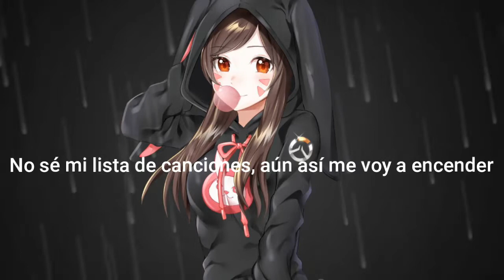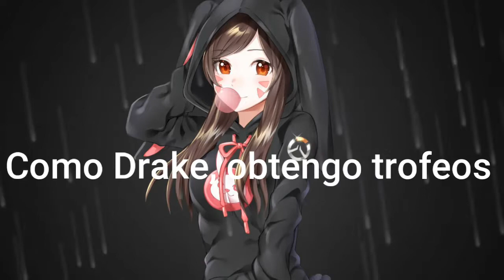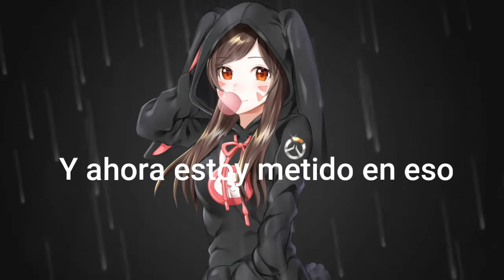NEFFEX - No Sleep 「Sub Español」(Lyrics)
ARTISTA:NEFFEX
CANCION:No Sleep

Lyrics:
She says that she loves me, she just wants to fuck me
Got me feeling something, got me feeling nothing
Alcoholic junkie, said she thinks I'm funny
Think I might get lucky, spending too much money
She said she wants my necklace, put her on the guest list
Hope I don't regret this, hope I don't regret this
I'm feeling hella reckless, cashing all my checks rich
Hickies on my neck, shit, she's on the offensive
I do not know my set list, still I'm gonna get lit
Yeah, I have a death wish, live until I'm breathless
I'ma stay progressive, she gon' stay obsessive
Life is so expensive, do everything excessive

I think my brains defective (yeah)
Can't think when she's aggressive (yeah)
She snuck into my section (yeah)
You think I'd learn my lesson (yeah)

And we ain't getting no sleep
These girls don't even know me
Like Drake, I'm getting trophies
You want it, girl, then show me (yeah)

And we ain't getting no sleep, these girls don't even know me
Like Drake, I'm getting trophies, you want it, girl, then show me
'Cause we ain't getting no sleep (yeah)
No, we ain't getting no sleep (yeah)

She sitting up in the front of the class
Using that ass, she gonna pass
Keeping her pad and her pen in her lap
She been so bad with the men in her past
Now she just wants the professor so bad
I'll give her lessons that she never had
Like taking a freshman and teaching her math
I'll keep her guessing until she a grad
She always leave's 'em guessing
They don't know what's next, man
Learned it from the best man
She lovin' every lesson
With hands on session, points for attendance
She asks a lot of questions
I answer with my presence
I sit back while I'm texting
Said she wants to get in
Said she'll bring her best friend
Know what happened next, man
You know what happened next, man
Treat her like a guest, man
Rolling out the best, man
She had a confession (yeah)

She wanna stay for a minute
She wanna play for a minute
She wanna slay for a minute
And now I'm all up in it
I'll be back in a minute
I'll be blacked in a minute
Make a track in a minute